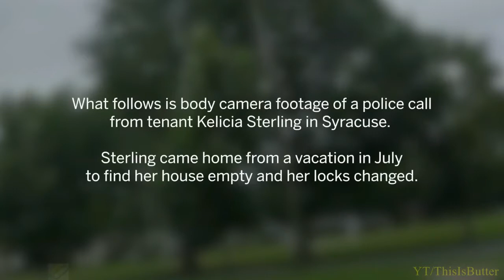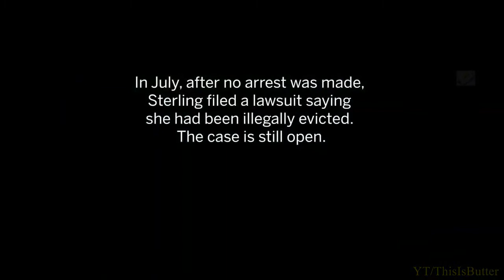Police fail a tenant who returns home to find everything gone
We are writing jointly to address what we believe may become a mischaracterization of our respective office’s efforts around housing and unlawful evictions as defined in New York State Real Property Actions and Proceedings Law 768.

In the summer of 2019, after the above statute was passed, members of the DA’s office met with an attorney from the Legal Services of Central New York to discuss the parameters of the new law, and to identify a point person in the DA’s office to navigate investigations and arrests under the statute. After COVID hit and courts shut down halting access to eviction warrants, an attorney who worked in housing alerted Mr. Fitzpatrick to the fact that self-help evictions were on the rise. In April of 2020, members of the District Attorneys’ Office met virtually with representatives from three legal service agencies who deal with housing advocacy in Central New York. We came up with a plan to educate the 21 police agencies who serve Onondaga County on the parameters of the law, and to facilitate communication between various law enforcement agencies, the DA’s office and housing attorneys in order to address two major issues. First, we wanted to ensure that the statute was being investigated and charged appropriately. And second, we wanted to connect people who were experiencing acute housing crises with services to address their immediate safety.

To this end, the DA’s office drafted overviews of the law for police departments, and created two-way open lines of communication between housing attorneys and identified point-persons in the office. The Syracuse Police Department responded by issuing two training bulletins to its officers, conducted roll call training, and identified a sergeant to liaison with the DA’s office and housing attorneys. Since spring of 2020, the team has communicated frequently about individual cases as they arise, and about how to improve our response as a whole. Our efforts include facilitating response by patrol, educating officers on the law, providing investigative guidance and charging decisions, and ensuring that the reasons for our decisions are clearly communicated to stakeholders.

As of this writing, the Onondaga County DA’s office has prosecuted ten cases alleging unlawful eviction. 80% of these were investigated and arrested by the Syracuse Police Department, often in collaboration with input by the DA’s office and our housing partners. These numbers reflect what our experience has been on the ground: the collaboration between our offices and tenant attorneys has been effective and has led to criminal prosecution when it was legally supported by the evidence.

In any system, there will inevitably be breakdowns. However, the success of the team is defined as much by what we do well, as how we address our shortcomings. As part of your story, you asked about a complaint by Kelicia Sterling on July 8, 2021. We agree that this case deserves a second look and we are reviewing the entirety of this incident. In addition, you have suggested that housing advocates reported they are unhappy with the response by the Syracuse Police Department. While this has not been communicated to either of our officers, we are continuing to dialogue with our partners to improve lines of communication, to enhance everyone’s understanding of the investigative process, and to identify the best approach, whether through criminal prosecution or advocacy, to each case. We do not believe one shortcoming should overshadow what has otherwise been a successful, collaborative effort which continues to improve through self-assessment and constructive criticism.

It is important to note that some of the circumstances which co-occurred with or lead to the increase in eviction issues have also presented challenges to law enforcement’s involvement in trying to solve them. These include the ongoing pandemic; the eviction moratorium which has led to frustration on both sides of the landlord tenant divide; increase in violent crime impacting police response to non-violent incidents; attrition in the police force; aging housing stock in the City of Syracuse; and hesitance by tenants to cooperate with police investigation. Clearly these issues are not going away; both of our offices remain committed to working together, and working with housing attorneys and advocates in the face of these obstacles to best serve the citizens of Syracuse and Onondaga County.